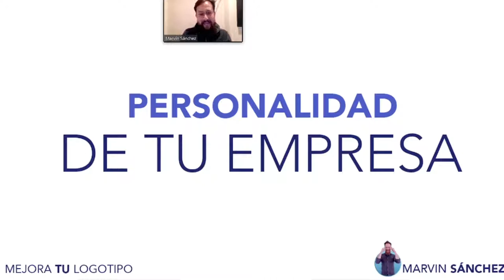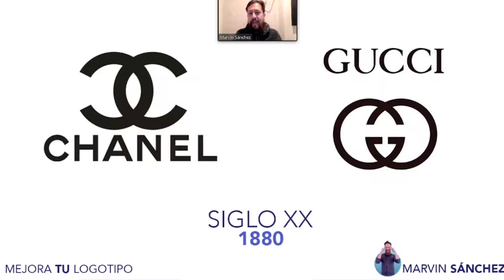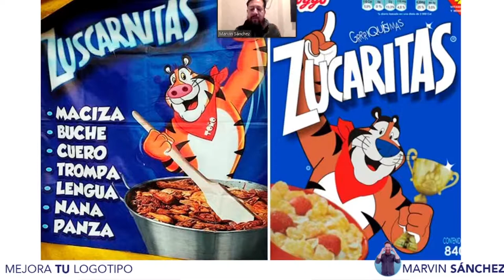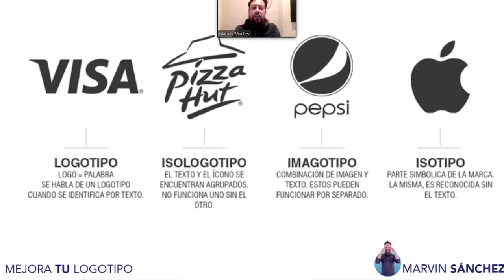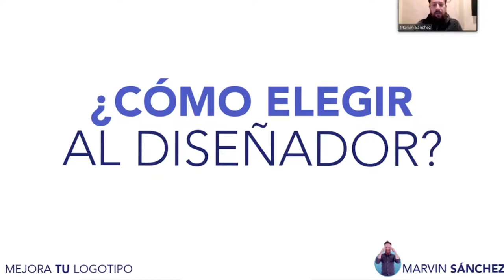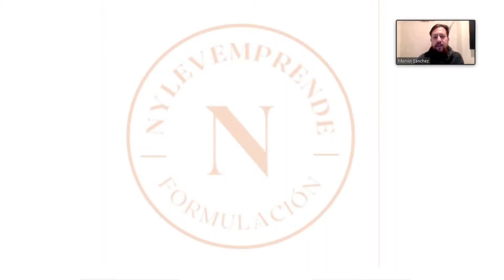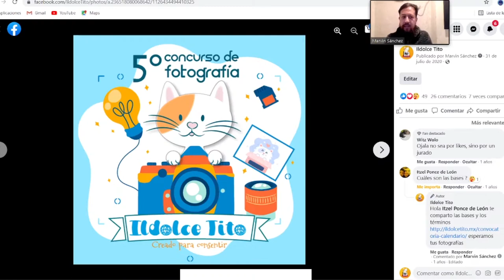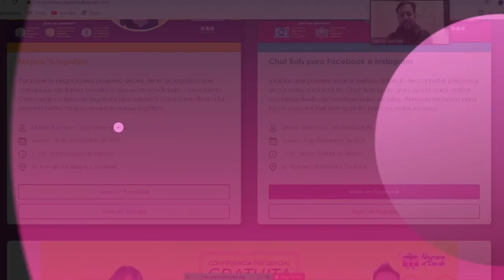Mejora tu logotipo • Marvin Sánchez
Sabemos lo difícil que es crear o mejorar nuestro logotipo.
Hoy descubrirás que no existe un logotipo perfecto y aprenderás a elegir a la persona ideal para que te ayude a crear tu logotipo el cual refleje o comunique el giro de tu emprendimiento.
Marvin Sánchez tiene más de 12 años de experiencia ayudando a mejorar logotipos en diversos giros.

00:00 Mejora tu logotipo con Marvin Sánchez
00:38 No existe logotipo perfecto
03:30 Ejemplo de la renovación de un logotipo Kacle Arte
07:07 Registra tu marca ante el IMPI
08:25 Logotipos de las grandes marcas que tienen grandes presupuestos
10:05 Logotipos para emprendedores
11:20 Logotipo corporativos
13:57 Logotipo para una marca personal
17:49 ¿Cómo crear, planear un logotipo presumible?
18:50 Tu logotipo de ser original
21:33 Tu logotipo debe ser agradable a la vista
23:51 ¿Mi logotipo de ser sencillo o complejo?
25:09 Tu logotipo debe reflejar el giro de tu empresa
27:55 Logotipo, isologotipo, imagolotipo y isotipo
31:21 Diferencia entre logotipo, marca y concepto
34:30 ¿Cómo elegir a la persona que diseñara mi logotipo?
39:17 Analizamos el logotipo de una marca enfocada en la salud y belleza
48:33 Analizamos una marca dedicada a la venta de erizos
59:02 Los invitamos a sentirse orgullosos de su logotipo.